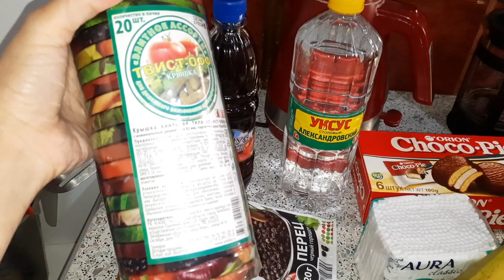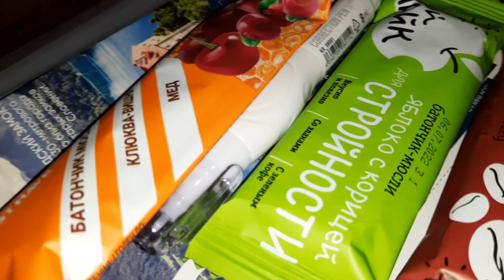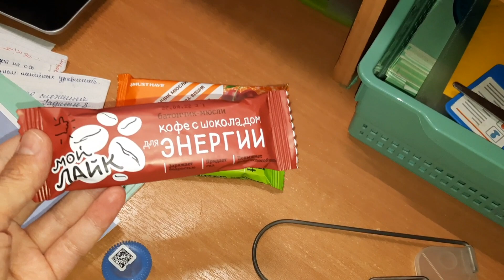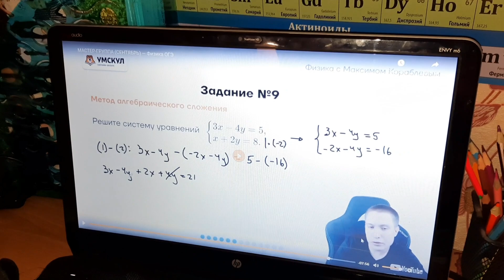Закупка продуктов с РЫНКА 🛍 Установили ЩИТОК электрический 😊 Обрезаем зонтики